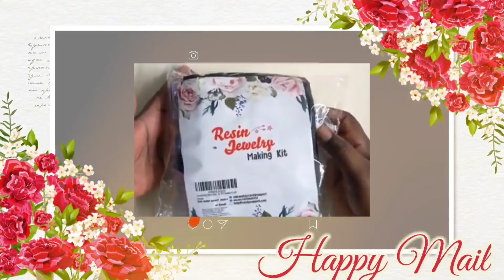What's New at Crafty Manipulators!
Hello crafters and welcome! Come on over we have so much going on at Crafty Manipulators that I know we will have something for everyone. TFW, Cee

Want to send happy mail or become a pen pal, you can do so with the address be below.

My SM:
Cee's Creations IG